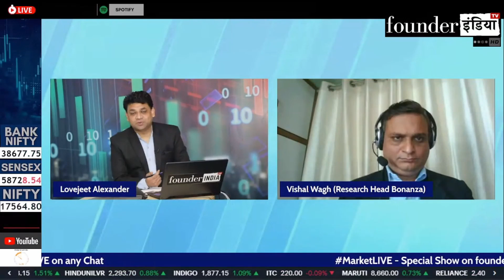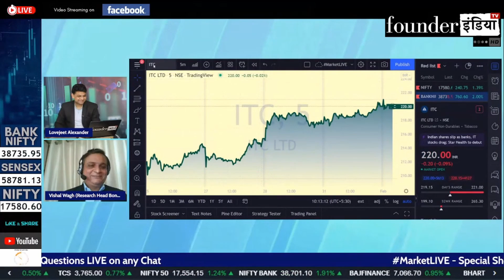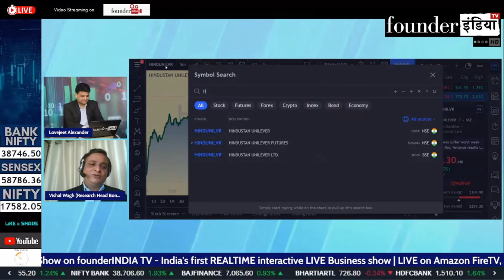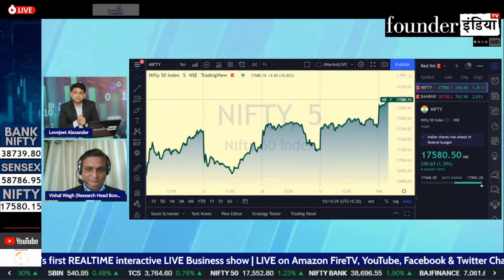Expert Vishal Wagh के साथ Budget पर view और साथ ही कुछ दमदार Stocks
देखिये आज के हमारे LIVE Show MarketLive का ये खास segment | जानिए हमारे stock market expert Vishal Wagh की राय

बात करेंगे आज इन Stocks पर: Nifty , Banknifty , Budget , itc